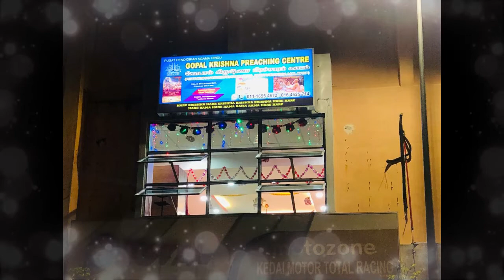492) Krishna Bhakti videos - How not to Chant Harinam. Episode 1